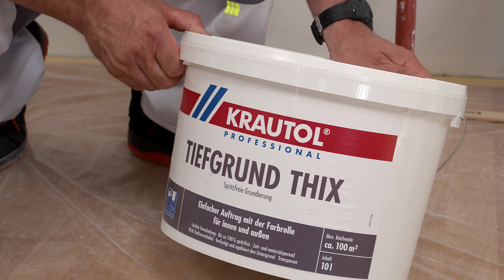Einfach perfekt glatte Wände! | KRAUTOL System | Bauen+Modernisieren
Glatte Wände liegen im Trend! Mit dem System GLATTE WAND bietet KRAUTOL vom Spachtel bis zur Farbe perfekt aufeinander abgestimmte Produkte.

Zudem ist das System AgBB geprüft, vom Sentinelhausinstitut freigegeben und damit wohngesund.
Damit vereint KRAUTOL Gelingsicherheit, perfekte Ergebnisse und Wohngesundheit!

00:00 Einleitung
00:36 Ideale Raumluft
01:06 Krautol System
01:30 Vorbereitung
02:03 Spachteln
03:41 Tiefgrund
04:43 Tapezieren
05:30 Farbanstrich
06:08 Zusammenfassung

Wenn euch das Video gefallen hat, würden wir uns sehr über ein "👍🏼" freuen!

Folgt uns auch auf Instagram und verpasst keine Neuigkeiten und Aktionen!

Besucht unsere Homepage für mehr Informationen rund um die 125-jährige Firmengeschichte der Hotze Gruppe und die verschiedenen Unternehmen & Standorte!